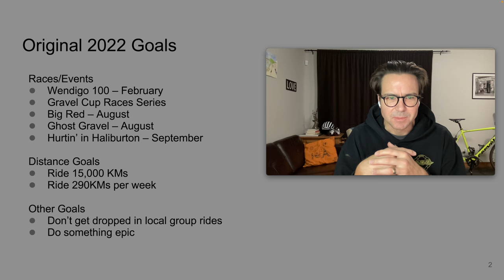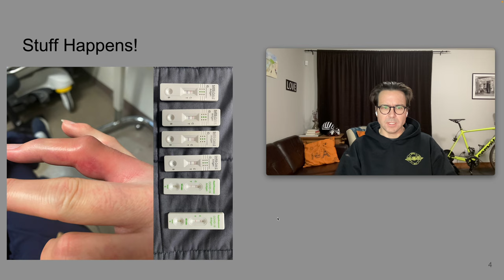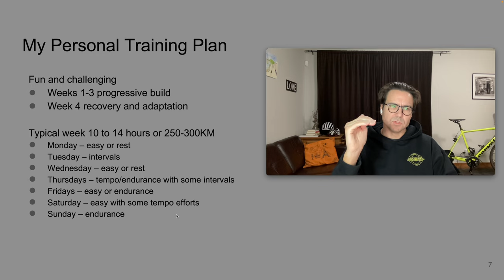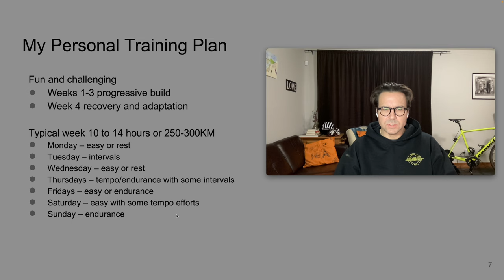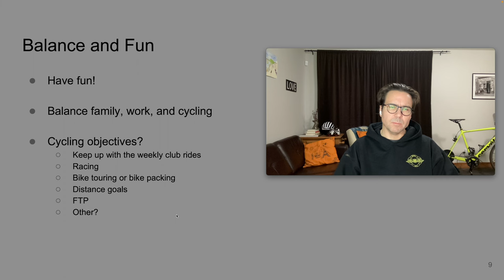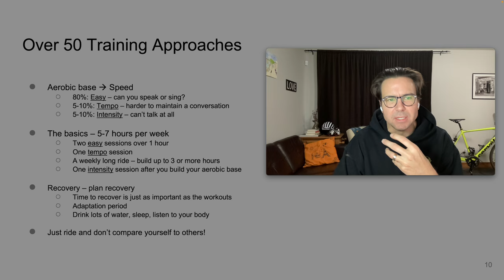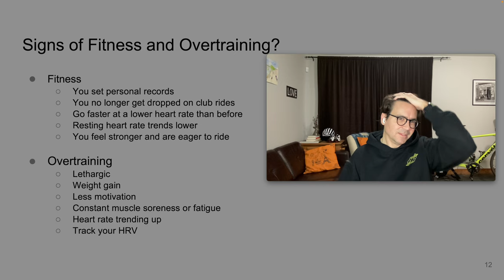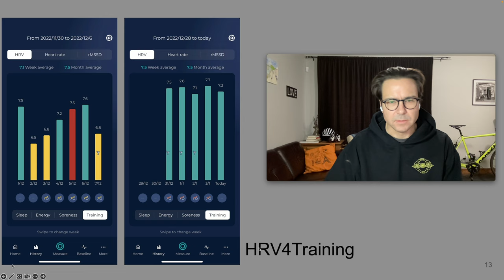Cycling Over 50 - How to have fun and not burnout!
Welcome to another episode of Perspectives Behind Bars. Today I discuss a balanced and simple approach to training and cycling when you are older than 50.

00:00 Introduction
00:57 2022 Retrospective
07:42 My Personal Training Plan
09:15 A Balanced Training Plan
14:20 Signs of Fitness and Overtraining
17:26 Summary

For more details on how to get started with your training program please visit this